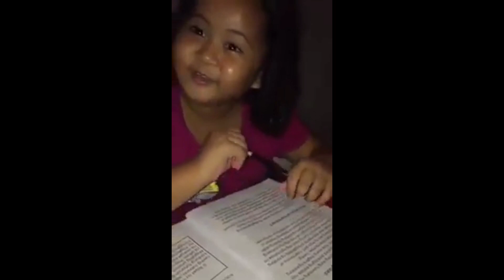Signs na Mero'n kang SIGMA PERSONALITY at Paano Malaman Kung SIGMA Ka!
Signs na Mayro'n Kang SIGMA Personality

Credits to Bernie Del Carmen for my intro: Pepito Manaloto Cover/Rock Version

My vlogs are not for motivational purposes. Instead it is based on what people do to improve their personality.

If you like this video, do not forget to hit like and if you are not yet one of those who has not yet subscribed this channel, what are you waiting for?

In this vlog, I used the following:

Camera: Realme C2
Mic: Senda SD-MM1
Editing App: Kinemaster